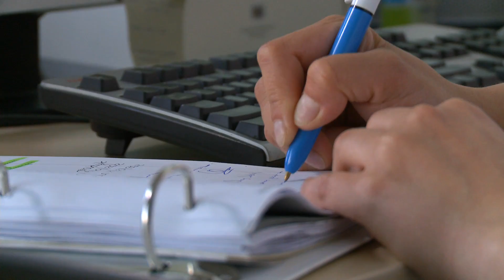Genomineerd Beste Calibris Praktijkopleider 2013 - Isata Allouti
Genomineerd voor de Beste Calibris Praktijkopleider 2013 - Isata Allouti